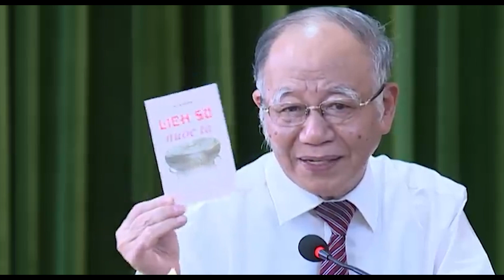Bác Hồ với Thanh niên | Phần 3